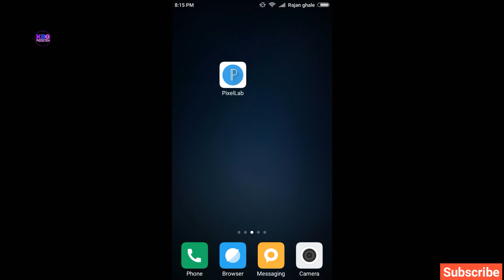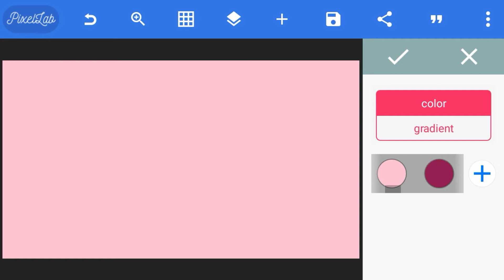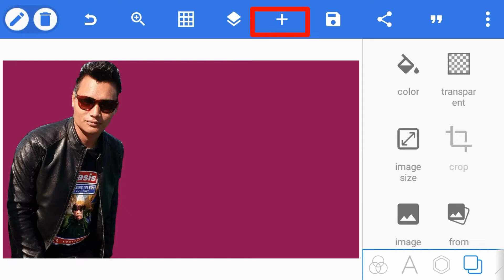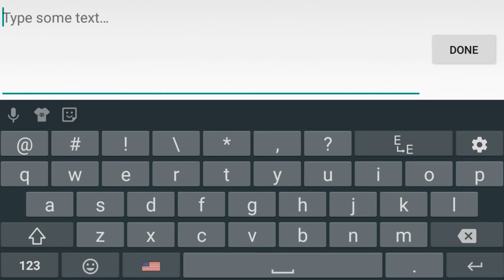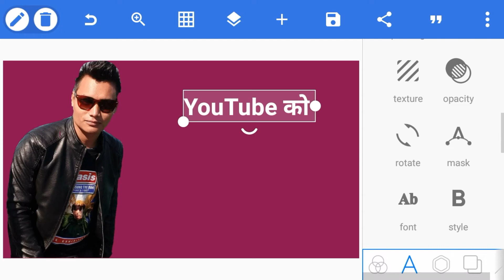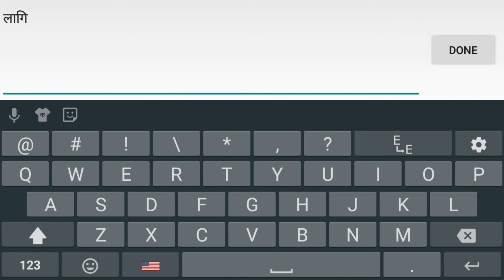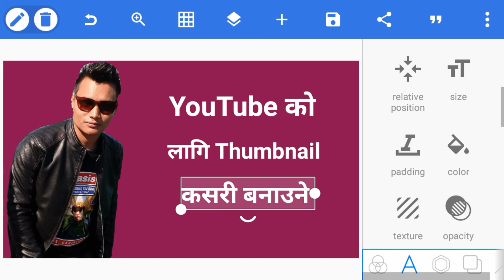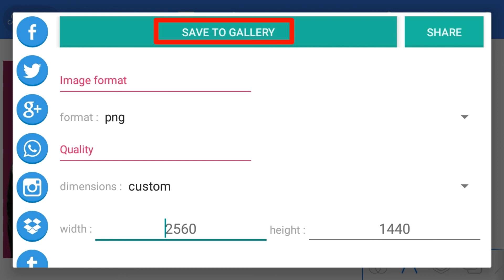How to make thumbnail for youtube video in Nepali|create youtube video thumbnail on mobile in Nepali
Welcome to our official youtube channel kbg production. In this video I am going to show you today Simply making for YouTube video Thumbnail from Mobile in Nepali language. So if you want to learn how to make thumbnail for youtube video from mobile in nepali and create youtube videos thumbnail on mobile in nepali then this video is very useful for you. Please watch the video till the end .If you have any problem please comment in the below Thank you very much.

Yo video ma maile tapai haru lai youtube video ko lagi thumbnail mobile batai kasari banaune bhanne barena batayako xu hernu hola hai dhanyabaad.